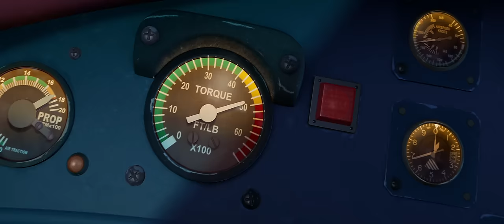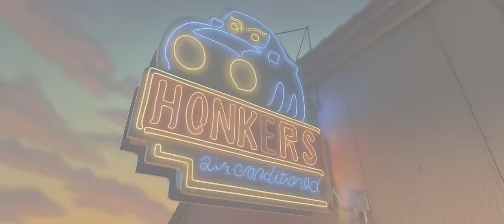Disney's "Planes: Fire & Rescue" Teaser Trailer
Disney's Planes: Fire & Rescue comes to theaters summer 2014!

"Planes: Fire & Rescue" is a new comedy-adventure about second chances, featuring a dynamic crew of elite firefighting aircraft devoted to protecting historic Piston Peak National Park from raging wildfire. When world famous air racer Dusty (voice of Dane Cook) learns that his engine is damaged and he may never race again, he must shift gears and is launched into the world of aerial firefighting. Dusty joins forces with veteran fire and rescue helicopter Blade Ranger and his courageous team, including spirited super scooper Dipper (voice of Julie Bowen), heavy-lift helicopter Windlifter, ex-military transport Cabbie and a lively bunch of brave all-terrain vehicles known as The Smokejumpers. Together, the fearless team battles a massive wildfire and Dusty learns what it takes to become a true hero. Directed by Bobs Gannaway ("Secret of the Wings").